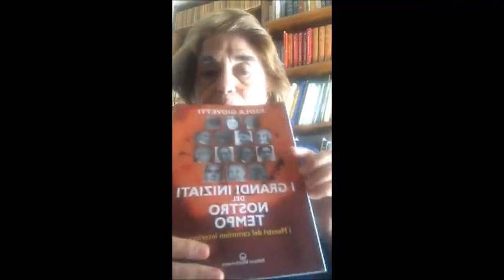PAOLA GIOVETTI 1 LIVE DEL 7 MAGGIO 2020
I GRANDI INIZIATI